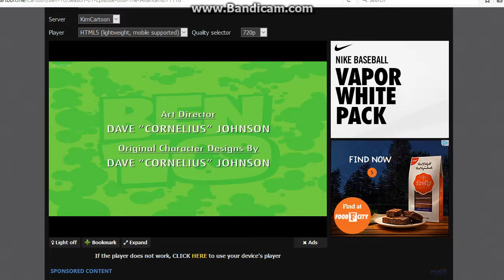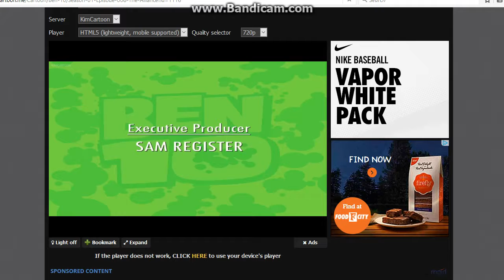Episode 01x08 "The Alliance"